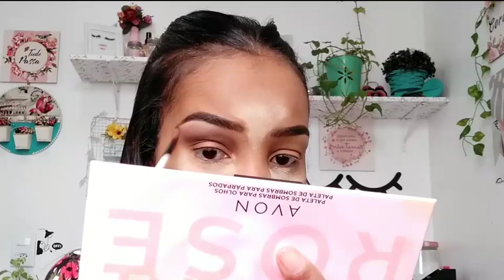MAKE TESTANDO PALETA RADIANTE ROSE AVON